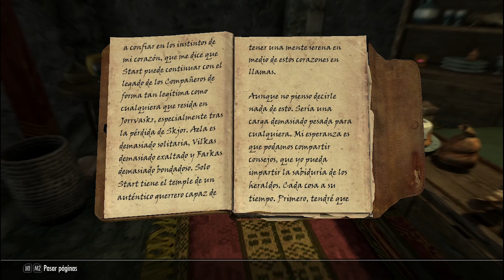TESV: Skyrim | Los Compañeros | Capítulo Final "La gloria de los muertos"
Con la ayuda de Vilkas hemos erradicado a La Mano de Plata y vengado la muerte de Kodlak, ahora solo nos queda volver a Jorrvaskr y despedirlo en su funeral.